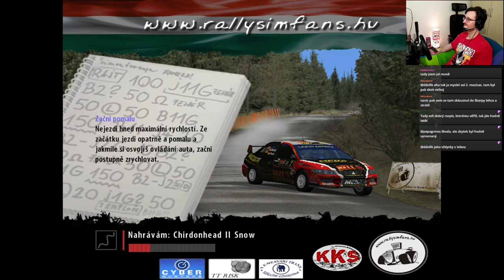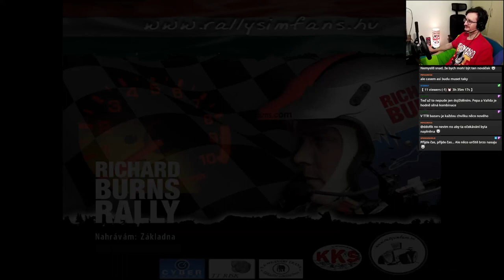TTR Schnek Rally 2024 - Round 1 (Skoda Favorit 136 L GrpA)